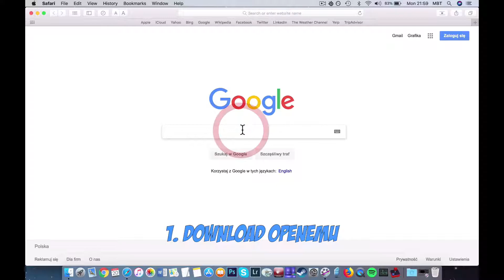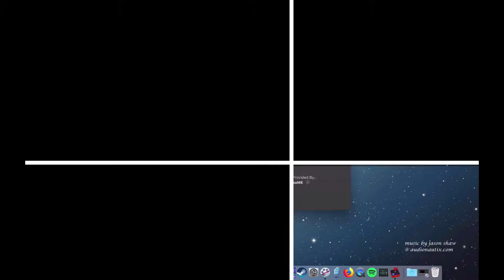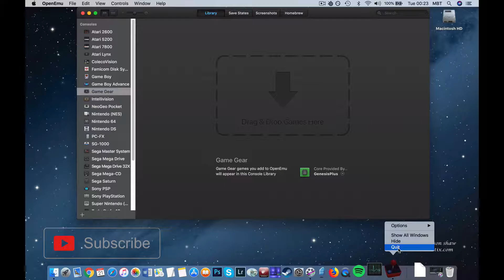How To Play Arch Rivals On MAC? Sega Game Gear